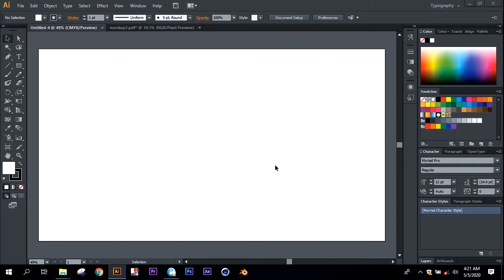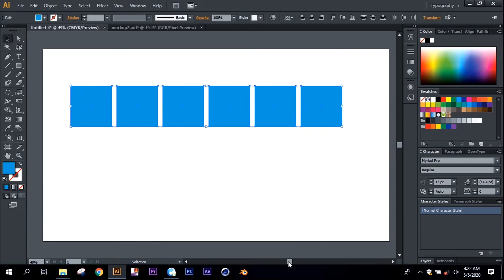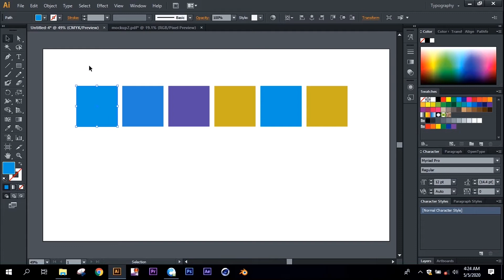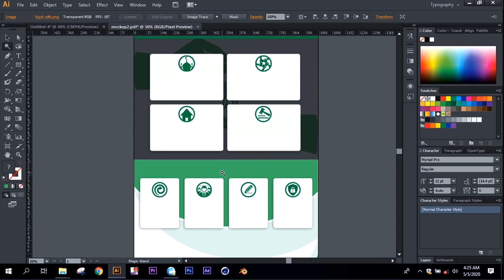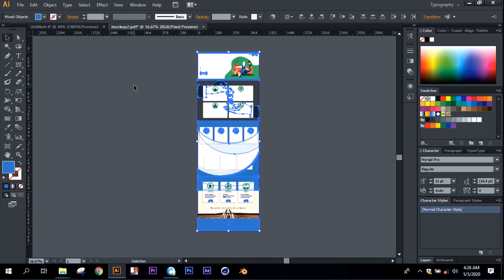গ্রাফিক্স ডিজাইন ক্লাস I Magic Wand Tool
এই Tutorial থেকে আমরা শিখব Magic Wand Tool কি ভাবে ব্যবহার করা হয়।

# শিখুন একসাথে চারটি গ্রাফিক্স সফটওয়্যার- Adobe Illustrator, Adobe Photoshop, Adobe After Effects, Adobe Premiere pro.
একটির পর আরেকটি নয়, এক সাথে শিখুন, তাহলে সহজে মনে রাখতে পরবেন এবং দ্রুত সময়ে দক্ষ হয়ে উঠুন গ্রাফিক্স,ফটো এডিটিং, মোশন গ্রাফিক্স, ও ভিডিও এডিটিং।

# একই টুলস্ চারটি সফটওয়্যার এর কোথায় পাবেন।
# সফটওয়্যার গুলির লিংক করবেন কি ভাবে।
# ব্যালেন্স।
# প্রক্সিমিটি।
# অ্যালাইনমেন্ট।
# রিপিটেশন।
# কনট্রাস্ট।
# টাইপোগ্রাফি।
# গ্রাফিক্স কম্পজিশন।
# কালার ছারকেল।
# লাইট এন্ড স্যাডো।
# এনিমেশন।
# প্রোডাক্ট ডিজাইন সহ
শত  ব্যাসিক আলোচনা ও অসংখ্য কাজ অ্যানালাইসিস করা।